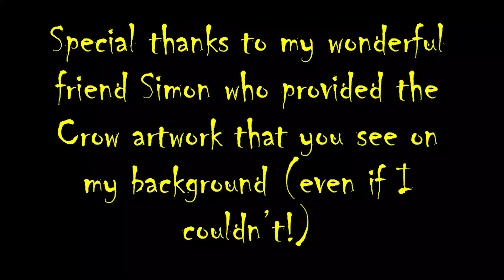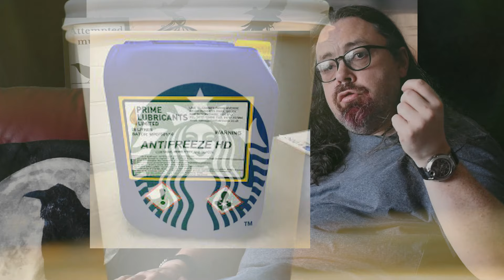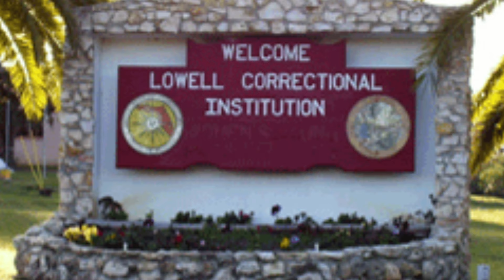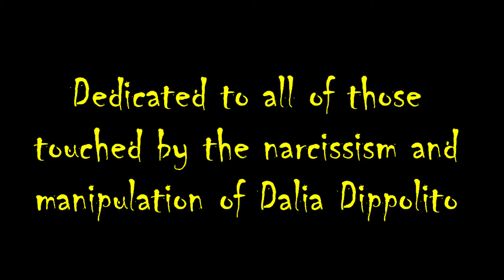Murder of Crows Episode 91 The Extreme Measures of Dalia Dippolito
When a newlywed couple in Boynton Beach, Florida start to experience a series of strange misfortunes, they put it down to bad luck, but in reality something far more underhanded and sinister is going on and the crumbling of the plan is caught on reality tv. Join Dr Steve to pick this one apart.

Silence the Crows by TREP appears with kind permission from Rhys Evans